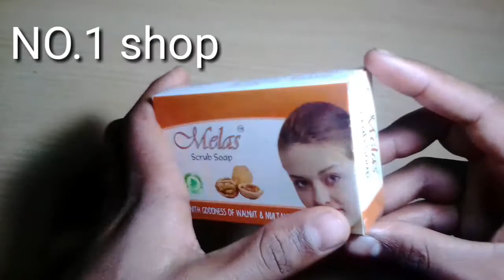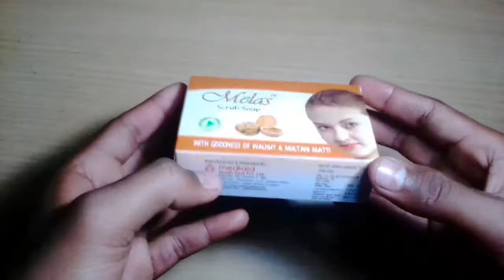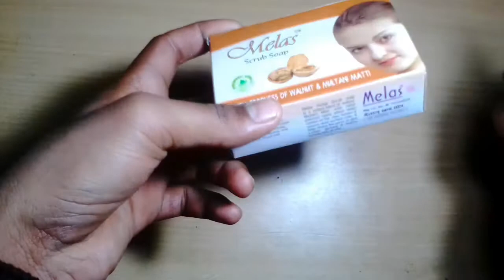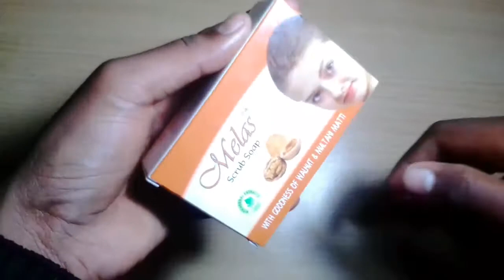गोरा कर देगा बिना किसी सिडेफेक्ट के येसोपMelas heral shop no chemical used honestly review in hindi